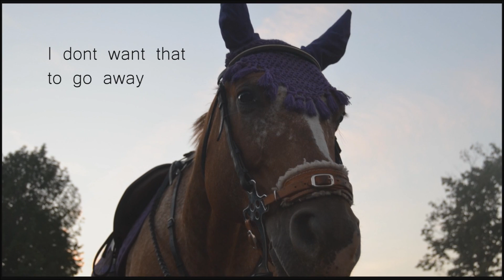I dont know who to [ t u r n ] to. ♥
This video is super special to me, it toook me sooo long to make, so comments and likes are really really appriciated on this , soo Il probably do another goal   : 17 likes
1080p please.
So yeah sorry havent had new clips in like 3 years, but got a few.
My camping trip was awesome except seeing a moose accident.
Now glad to be back home and now cousin is coming over for the week.

Anyways Im still trying to figure out if I like this video or not,
Ive never worked this hard on a video before, Yes. I stayed up till 3 am trying to make it and complete it. but as you can tell this horse is my life. I seriously have no one else to turn to but him.